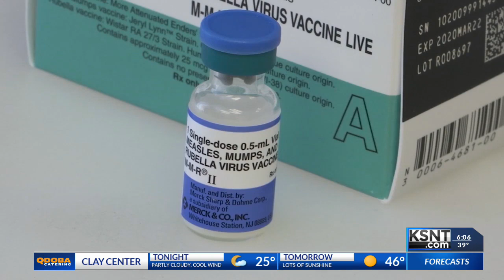Measles rates highest in years, Kansans may be at risk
Health officials are encouraging Kansans to check their vaccine records and see if they have received the MMR (measles, mumps and rubella) vaccine.